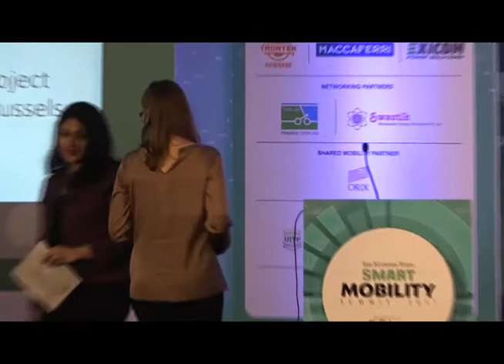Electrification of PT: Lessons from European Cities @ ET Smart Mobility 2017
International Association of Public Transport (UITP) collaborated with The Economic Times for the ET Smart Mobility Summit on 04 December 2017 in New Delhi. As part of the partnership, UITP hosted the session on "Electrification of Public Transport – Lessons from European Cities"

Marta VAN DEN BERGH – GORALCZYK, Project Manager – Research & Innovation, UITP Brussels delivered presentation on introduction of electric buses in Europe and other key projects. Further,  panel discussion was organised to discuss the key challenges for India.

1. OP Agarwal, CEO, World Resources Institute
2. Ananda Rao, Executive Director, ASRTU
3. Rama Harinath K, Senior Director, New Initiatives
4. Chinmay Pandit, Head – Electric Mobility, KPIT
5. Jaspal Singh, Head of UITP India Office